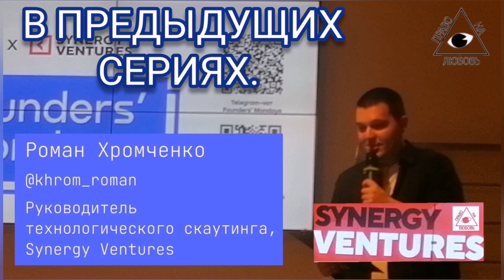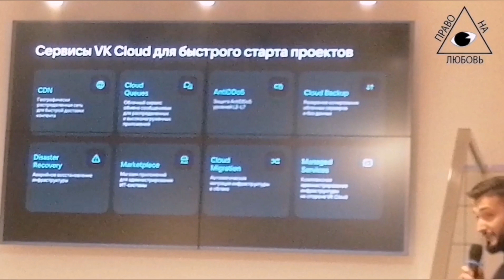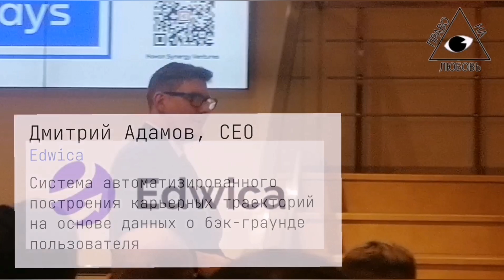МОЙ_УТРЕННИЙ_СПЛИН АЛЕКСАНДР_ВАСИЛЬЕВ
Защита от жуликов и воров:
Любовь не требует доказательств, не нужен для неё ни подвиг, ни громкие фразы. Любовь требует верности! Такой, чтобы не переступать через себя, не бороться с собой, а искренней, когда достаточно одного человека.
Любовь требует терпения. Да, иногда хочется всё разрушить, уйти, хлопнуть дверью, но если любишь, удержишь порыв.
Любовь требует заботы. О любимом, человеке заботятся. Дарят ему свое тепло. Дарят время, всего себя.
Любовь требовательна! Но отдает она стократ больше!

СОЗДАТЕЛЬ КОНЦЕПЦИИ ПРАВО_НА_ЛЮБОВЬ_РОМАН_РОМАНОВСКИЙ - БУДУЩИЙ ПРЕЗИДЕНТ РОССИИ.

Где нет верности — там нет любви

Верность – это главное условие настоящей дружбы, требует времени, сил и эмоцианальной отдачи; это любовь, проявляемая на деле.

Верность – это такая редкость и такая ценность. Это не врожденное чувство: быть верным. Это решение.

Цените верность! Это самое драгоценное качество и в любви, и в дружбе, и в жизни.

Тираны властвуют. Безмолвствует народ. Элита ставки ставит.
Титаны гибнут от осколков вот, вновь хаос правит.
Напившись крови бледнокрылый тур Вселенной в ухо,
Забывшись пишет сатанинский сюр,
Взрывая брюхо -
Тик... - лишь начало. Звон оков - Конец всех пений.
Так ... - отзывается во сне веков
Забытый гений.
Качели жизни приближают смерть
И удаляют.
Заели мысли. Душит круговерть.
Мной управляют.
Вперёд стремиться, несмотря назад... Дышать на ощупь.
О лёд разбиться ... с фонаря на ад...
Тащать на отупь...

ЛЮБВИ И НЕНАВИСТИ, РАДОСТИ, ПЕЧАЛИ,
СМОТРЕЛИ И МЕЧТАЛИ.

ЕВГЕНИЯ_БЕРКОВИЧ_МЕЧЕТ БИСЕР

ПРОДОЛЖЕНИЕ В МОЁМ СООБЩЕСТВЕ...

РЕАЛЬНОСТЬ МЫ НЕ ПУТАЕМ СО СНАМИ.
ТУМАНА МЫ НЕ ВИДИМ В ЧЕРНОЙ ТУЧЕ.
МЕЧТЫ МЕЧТАМИ, А РЕАЛЬНОСТЬ КРУЧЕ!
СУДЬБА ИГРАЕТ ЗЛЫЕ ШУТКИ С НАМИ.

СЛУЧИЛОСЬ ТАК, Я НЕ БЫЛ У СУДЬБЫ ЛЮБИМЦЕМ
И ХВАСТАТЬСЯ НЕ МОГ БОГАТЫМ ЧЕКОМ.
ТЫ БЫЛ ОЛЕГ ДОСТОЙНЫМ УКРАИНЦЕМ,
А Я ЖИВУ, ДОСТОЙНЫМ ЧЕЛОВЕКОМ!

НА МИР СМОТРЮ ОТКРЫТЫМИ ГЛАЗАМИ.
ОСКАЛ СМЕРТЕЛЬНЫЙ РАЗУМОМ НЕ ПРАВИТ.
МЫ УПРАВЛЯЕМ ЭТОЙ ЖИЗНЬЮ САМИ.
ОТ НАС ЗАВИСИТ КТО НАМ КРЕСТ ПОСТАВИТ.
ИЛИ НА НАС, КОЛЬ БУДЕШЬ ПРОХОДИМЦЕМ,
ИЛЬ ПРЕСМЫКАТЬСЯ БУДЕШЬ ВЕК ЗА ВЕКОМ...
РЕШИЛ ТЫ УМЕРЕТЬ СВОБОДНЫМ УКРАИНЦЕМ,
А Я УМРУ СВОБОДНЫМ ЧЕЛОВЕКОМ!

ТУМАН РАСТАЕТ, ЛУЧ ЗВЕЗДЫ СИЛЬНЕЕ.
И ПРАВДЫ СВЕТ РАССЕЕТ СУМРАК ЛЖИ!
ПУСТЬ КАЖДЫЙ ВЫЖИВАЕТ КАК УМЕЕТ,
СВОБОДОЙ ДОРОЖИ И НЕ ДРОЖИ!

КОРОЛЬ СЕРДЕЦ НЕ УРОЖДЕН БЫЛ ПРИНЦЕМ.
НА МИРОМ МРАК СГУСТИЛСЯ ПРЕД РАССВЕТОМ.
ТЫ ДОКАЗАЛ, ЧТО ГОРД БЫТЬ УКРАИНЦЕМ!
Я ДОКАЖУ, ЧТО ГОРД БЫТЬ ЧЕЛОВЕКОМ!